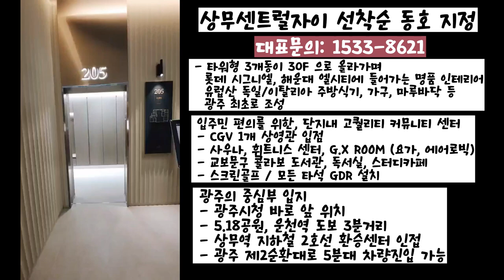상무센트럴자이 광주 아파트 분양정보 분양가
상무센트럴자이

위치
광주광역시 서구 쌍촌동 600번지 일원

규모
지하 3층 ~ 지상 40층
14개동 903 세대

주차 대수
총 1603대 (세대당 1.726대)

전용타입
84 A: 200세대 / B: 50세대 / C: 178세대 / D:10세대
125 A: 131세대 / B: 178세대 / C: 17세대
150 A: 46세대 / B: 8세대
185: 42세대
205: 30세대
T 157: 7세대
T 220: 4세대
T 247: 2세대